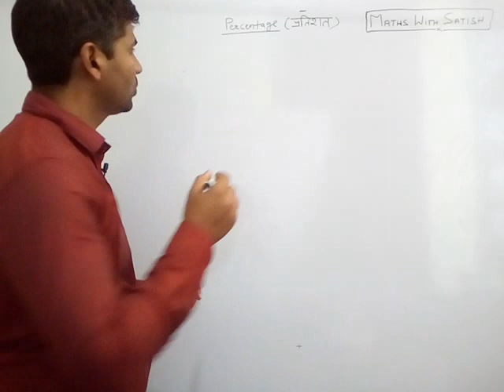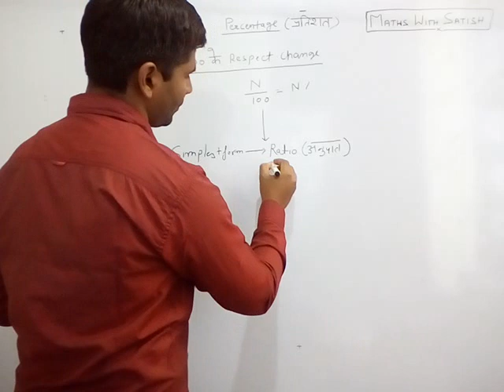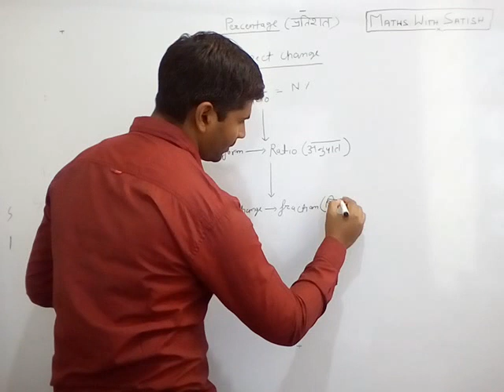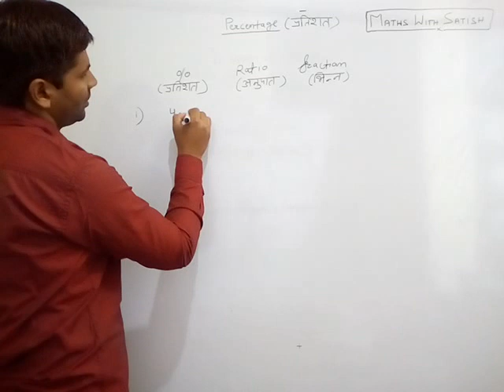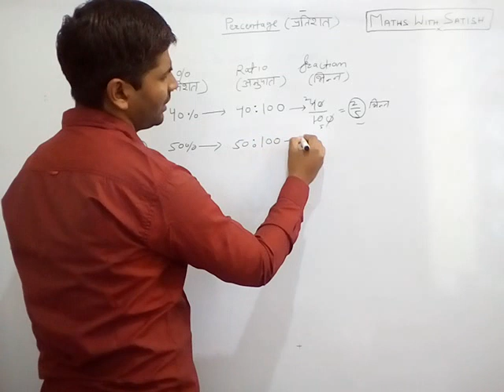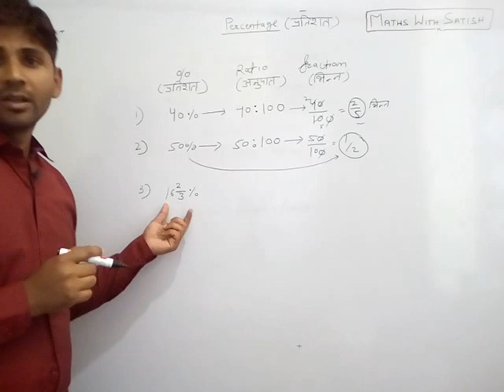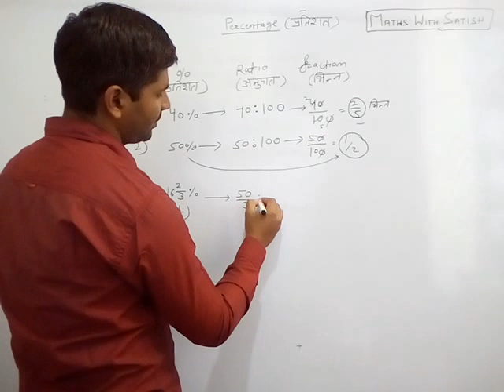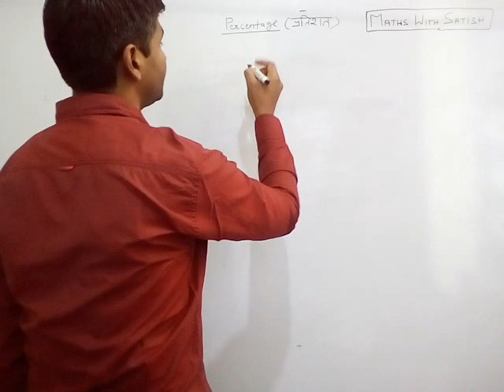Lesson-1 /Defination of percentage ( प्रतिशत की परिभाषा)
Defination of percentage/ प्रतिशत की परिभाषा